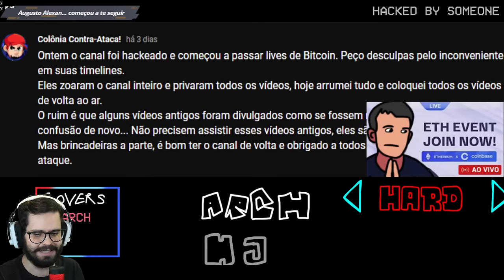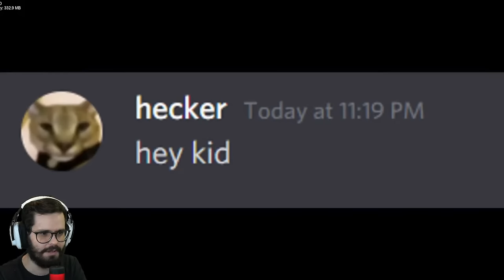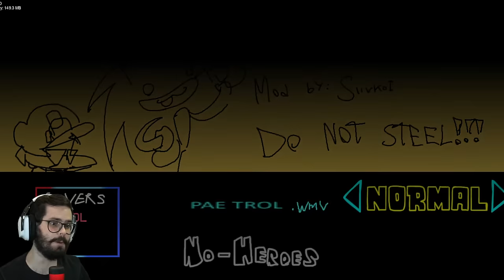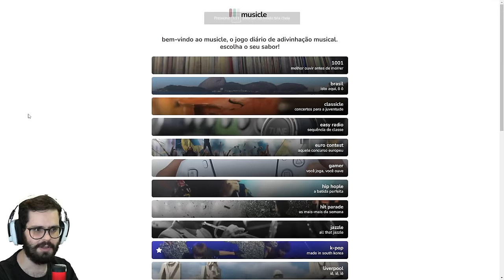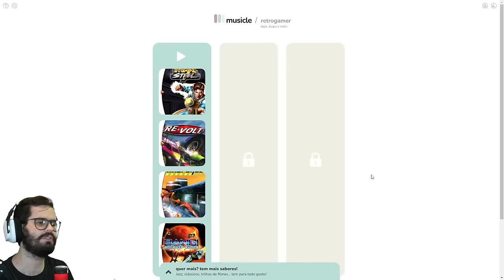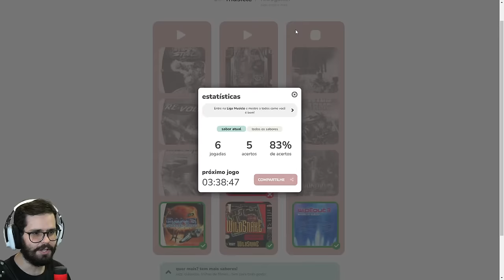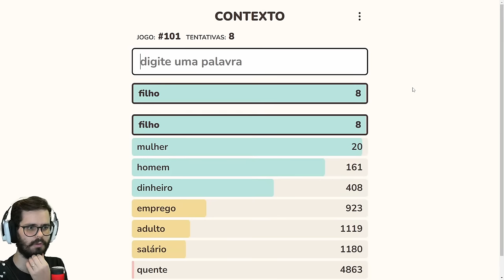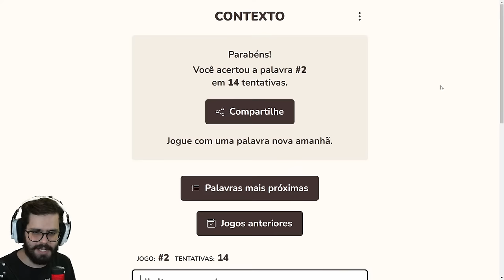AO VIVO! BEEP BOOP JOGO DE SETINHA (LIVE #050)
BORA PRA LIVE! BEEP BOOP JOGO DE SETINHA
LIVE ROLANDO APENAS NA BOOYAH - Só leio comentários na BOOYAH!

Ajude o projeto mandando um PIX (A partir de R$2 a mensagem aparece na live)